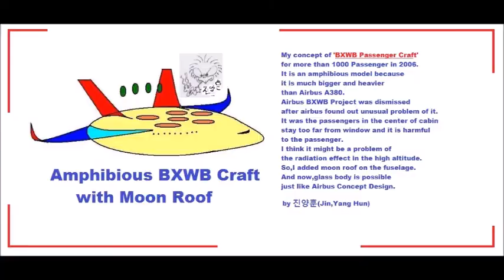My May 28,29 2020 Slideshow 3